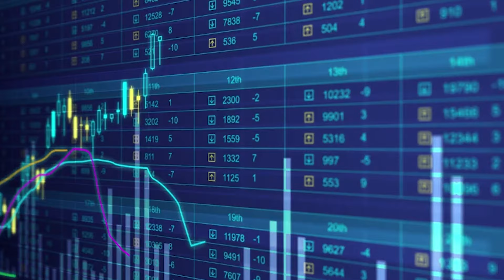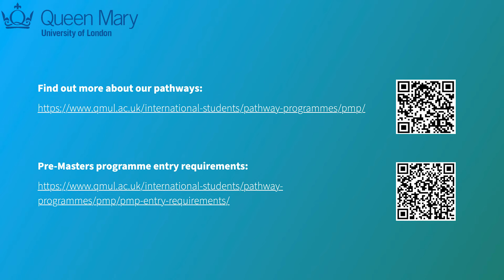An overview of the Queen Mary University of London Pre-Masters Programme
The Queen Mary Pre-Masters Programme Convenor explains what the Pre-Master’s programme is and how it can help you prepare for postgraduate study in the UK. A current Pre-Masters student gives an overview of her experience on the Pre-Masters Programme and explains how it helped her with preparation for her masters studies.